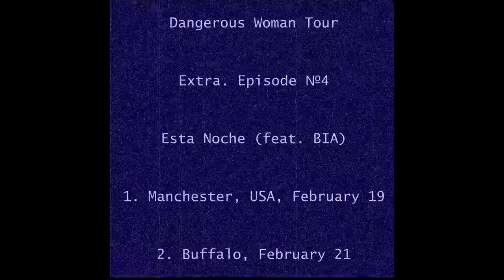Dangerous Woman Tour Extra. Episode №4 - Esta Noche (DVD Fanmade)